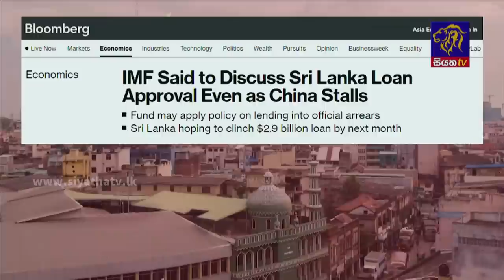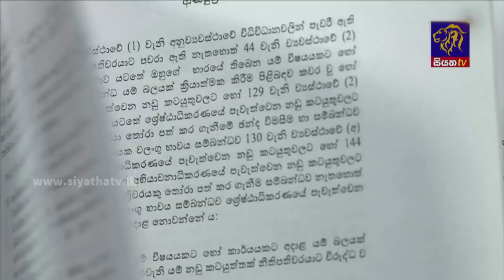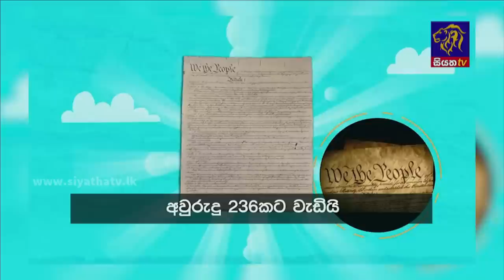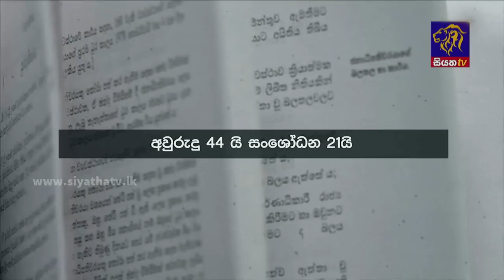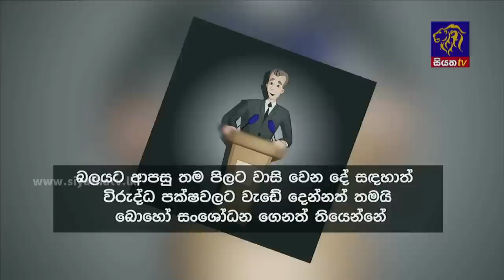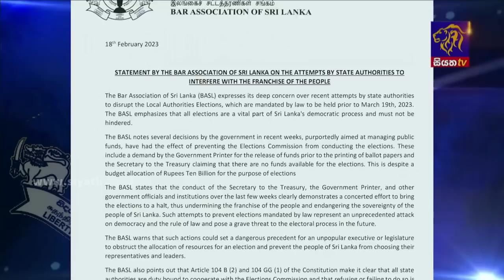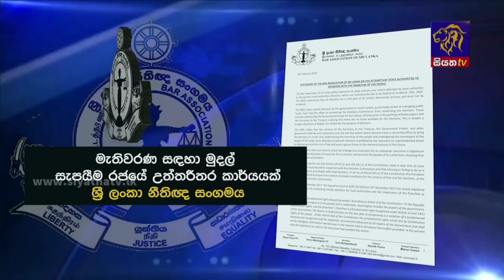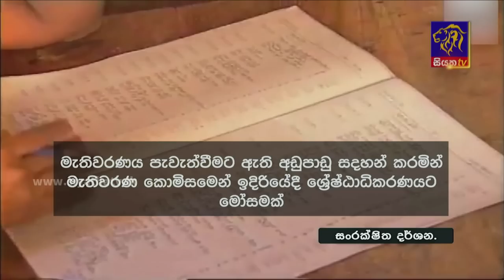Siyatha News | 06.00 AM | 19 - 02 - 2023